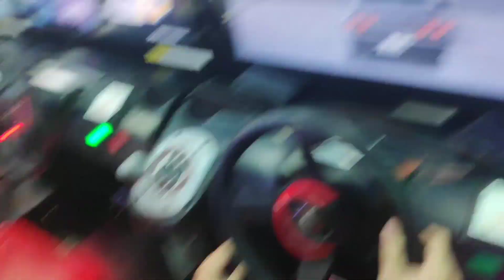[WMMT6] C1 Outward Time Attack R32 2'49"684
recorded by : Darmawan